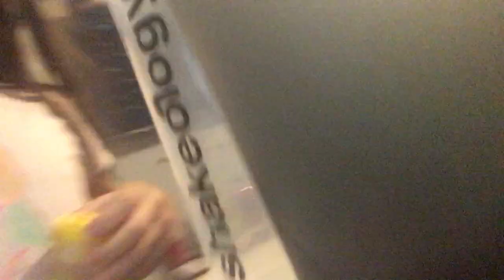October 13, 2023